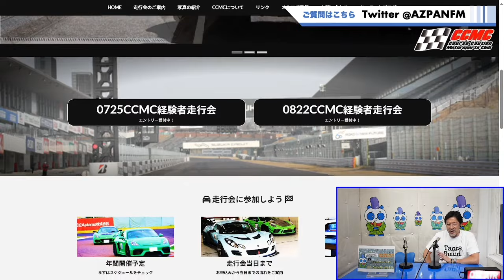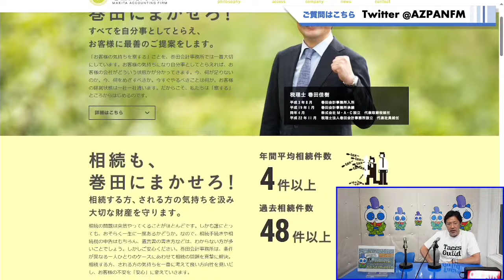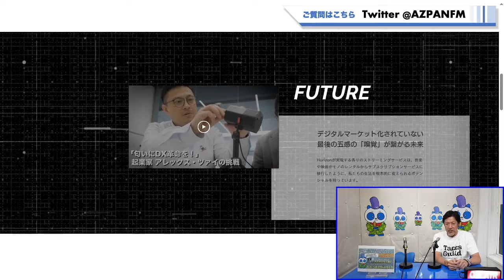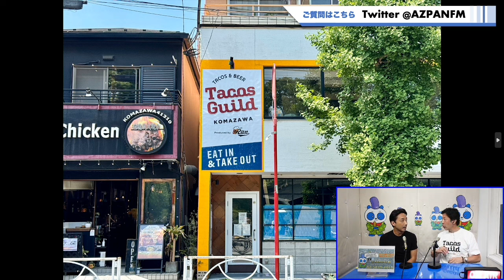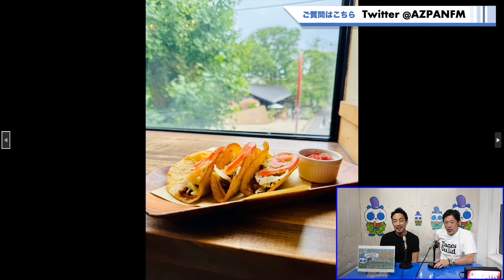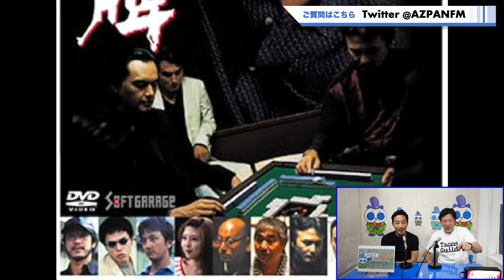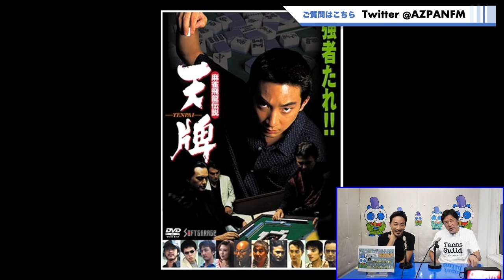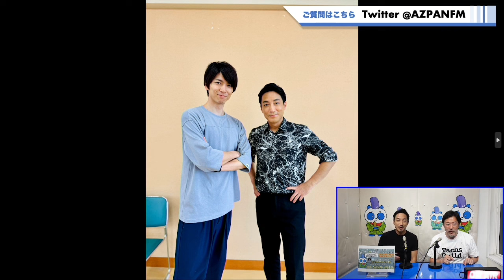ゲストは加山徹さん 父である加山雄三さんとのエピソードなどなど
俳優になったキッカケ、時代劇で鍛えられた事。　父加山雄三さんとの心温まるエピソードなど^o^